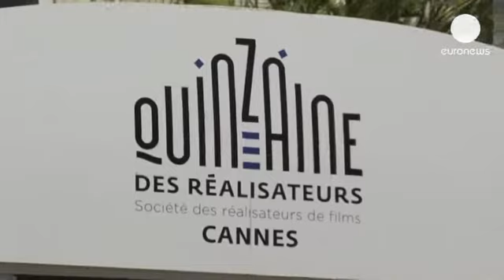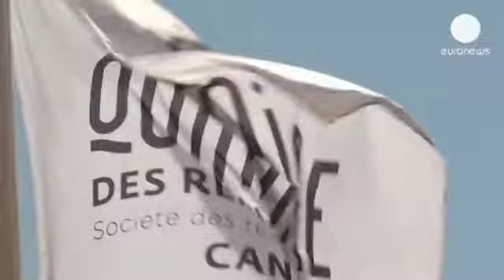Göçmenlerin trajedisi "Transit" belgeseliyle Cannes'da - cinema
Cannes Film Festivali'nde her yıl resmi seçkiye alternatif olarak düzenlenen "Yönetmenlerin On Beş Günü" programı henüz tanınmayan sinemacıların uzun ve kısa metraj özgün filmleriyle belgesel yapımlarına yer veriyor. Martin Scorsese, Ken Loach, Michael Haneke ve Jim Jarmush gibi usta sinemacıların kariyerlerinin başlangıcı olma özelliği taşıyan seçkide İran asıllı yönetmen Kaveh Bakhtiari'nin Fransa-İsviçre ortak yapımı "L'Escale / Transit" adlı belgeseli de yer alıyor.

Yasa dışı yollarla Yunanistan üzerinden Avrupa'ya geçmeye çalışan göçmenlerin öyküsüne değinen belgesel, altı İranlı erkek ile bir Ermeni kadının mücadelesi üzerine odaklanıyor. Transit, çok sayıda kısa filme imzasını atan yönetmeni Bakhtiari'nin ilk uzun metraj belgesel çalışması. İsviçre vatandaşı olan Bakhtiari, filmin odak noktasını şu sözlerle anlatıyor: "Bu filmi içgüdüsel olarak, hızlı bir şekilde tamamladım. Sanırım kurmaca film geleneğinden geliyor olmamdan dolayı sezgilerim bana yardımcı oldu. İnsanları nasıl tehcir ettiğimizi anlattım. Yunanistan'a dair hiçbir şeyi göstermedim. İnsan öykülerine odaklandım. Filmim bu şekilde Cannes'a ulaştı."

Belgeselin en dikkat çekici karakterlerinden biri, ailesine katılmak için aynı rotayı izleyen ve polis tarafından iki gün boyunca kelepçeyle bir banka bağlanarak alıkonulan 16 yaşındaki bir genç. Bakhtiari, göç olgusuna güncel bir yaklaşım getiriyor: "Filmdeki karakterlerden biri bana bu yaşta göç edip etmeyeceğimi sordu. Çok şaşırdım, cevap vermekte zorlandım ve aklıma ilk gelen şunu demek oldu: "Bir batılı gözüyle söyleyebileceğim şu ki günün birinde belki de gelip kapımı çalan bir göçmen olmayacak ama belki de bir Avrupalı olarak göç etme sırası bende olacak". Yunanistan örneğini ele alalım. Ekonomik sorunlar yüzünden onlar da göç ediyor. İspanyollar da aynı şekilde. Sonra Brezilya'ya göç eden Portekizliler var. Hali hazırda göç akımları yönünü değiştirmiş durumda."

Sosyal ve politik mesajı kuvvetli olan bu belgesel, Avrupa kapılarının herkese açık olmadığı gerçeğini Avrupalılara gösteriyor.